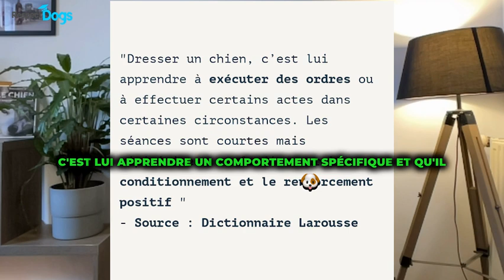🐶 Quelle est la différence entre dressage et éducation canine 📚?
▬▬▬▬▬▬▬▬▬▬▬▬▬▬ AU PROGRAMME ▬▬▬▬▬▬▬▬▬▬▬▬▬▬

Découvrez comment le dressage peut mener à un comportement positif chez votre chien. 🧑‍🏫

Pour plus d'informations sur l'éducation canine et sur comment devenir un éducateur canin avec Respectdogs, visitez notre site web

Dans cette vidéo, on parle de dressage

Nous allons notamment aborder les sujets suivants :

00:00 : La différence entre dressage et éducation canine
00:15 : Définition du dressage.
00:30 : Définition de l'éducation canine.
00:50 : Comment le dressage et l'éducation canine se complètent ?
01:15 : Exemple avec Tornade, Malinois pris en charge par Respectdogs Seconde Chance.

▬▬▬▬▬▬▬▬▬▬▬▬▬▬ QUI SUIS-JE ? ▬▬▬▬▬▬▬▬▬▬▬▬▬▬

N'hésitez pas à me poser vos questions en commentaire, je réponds personnellement